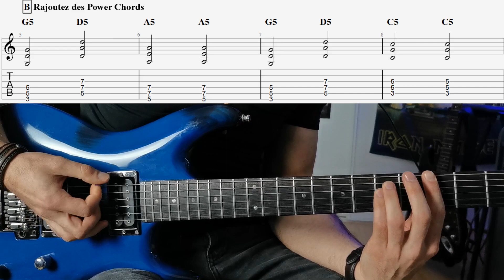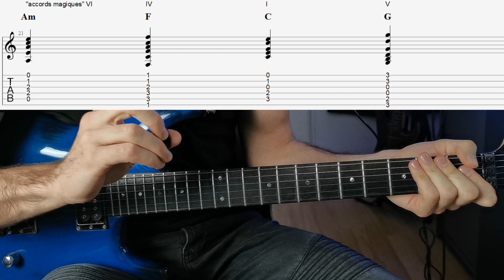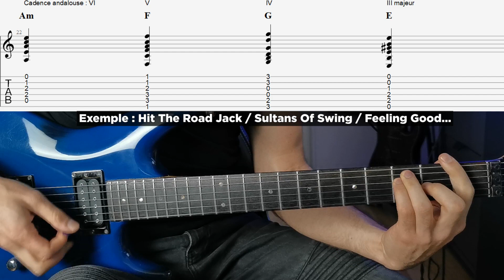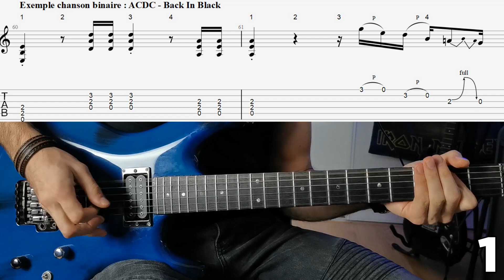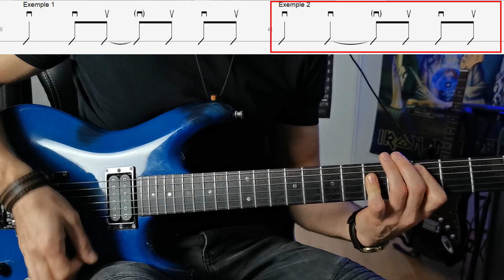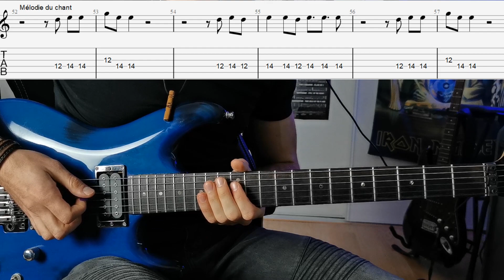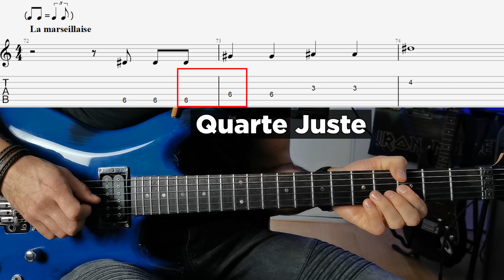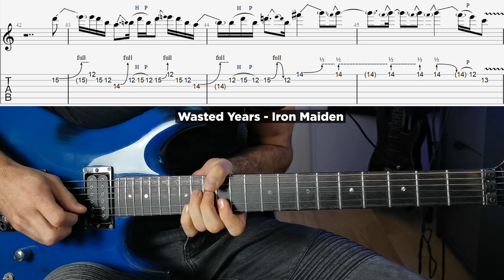JOUER UNE CHANSON ENTIÈREMENT À L'OREILLE ?!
Beaucoup m'ont demandé quelles étaient mes astuces pour retrouver un morceau d'oreille. J'explique donc mes méthodes personnelles dans cette vidéo. J'espère que ça vous aidera !

Materiel utilisé :
- Guitare : Ibanez Prestige JS1000 BTB
- Cordes : Daddario XT 10 - 46
- Mediator : Dunlop Jazz III Kirk Hamett
- Ampli : Neural DSP, Archetype Tim Henson

Portez-vous bien !